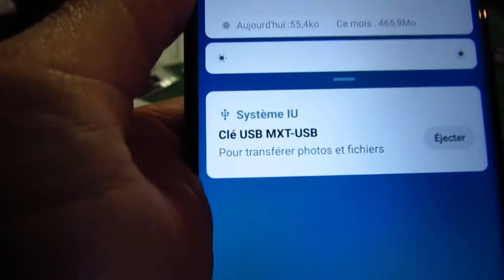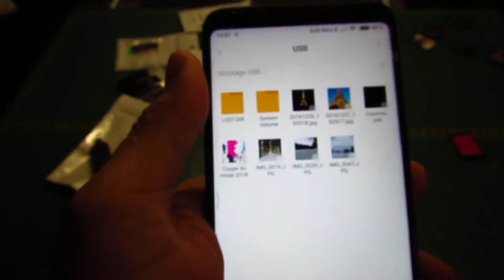Lecteur Adaptateur OTG V8 USB/Micro USB pour Carte SD ⏩ PC-Tablette-Smartphone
🔴 Micro SD OTG Card Reader Adapter USB 2.0/Micro USB for Smartphone, Tablet & PC.

◾️Déballage et test d'un lecteur/adaptateur OTG pour carte SD et Micro SD, compatible avec smartphone, ordinateur fixe, pc portable et tablette.